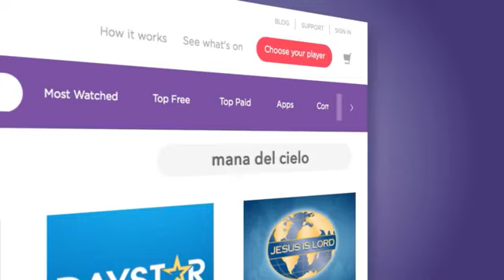Mana del Cielo SORPRENDENTE! Testimonio del Evangelista